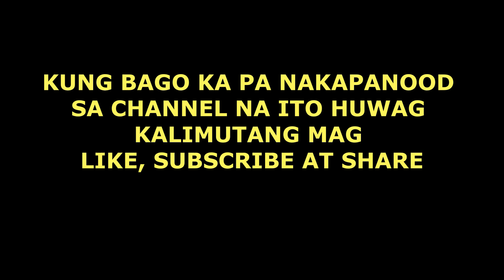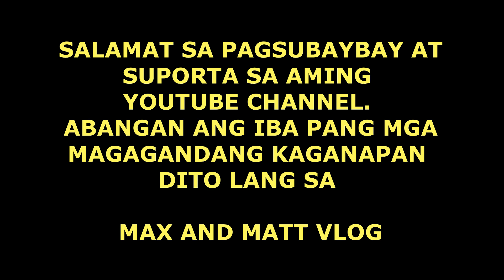SARAM with my son Jethro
Ganito kami sa aming probinsiya, kung may Salo-salo libre lahat kain ka nalang. Happy Birthday Alcres Ampo